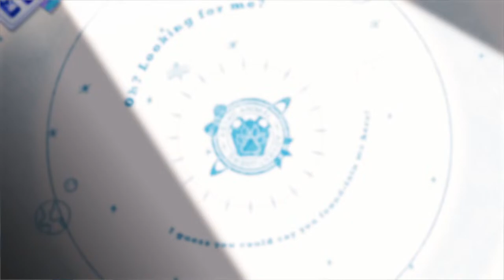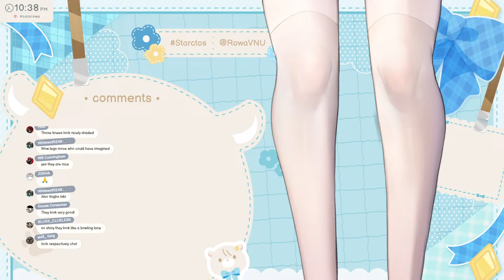welcome to epicmarket 【Supermarket Simulator】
guy fieri you're not allowed at epic market sorry

Oshi Mark: 🆗🆒

🆒 General
🎥 Live
🎨 Art
✂️ Clips
🤡 Memes

CHAT RULES:
1. Please be kind and respectful to the streamer & everyone in the chat.
2. Please keep all discussion in chat on-topic.
3. Keep all content and conversation in this chat PG-13. R-18/NSFW content in my streams is not allowed.
4. No homophobia, racism, sexism, or political/morally dubious content.
5. No backseat gaming or spoilers! I'll ask for help if I happen to need it.
6. Please refrain from talking about personal things or things unrelated to the stream.
7. Unless I bring them up, please refrain from talking about other streamers.
8. Please keep all chat conversations somewhat on-topic. Please refrain from RPing in chat as well.
9. This chat is English/한국어 only, please!